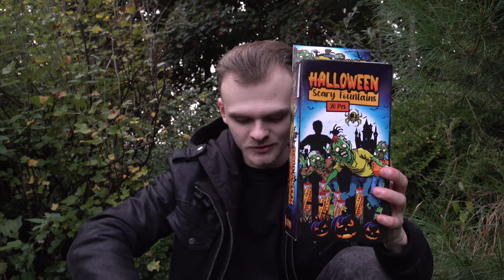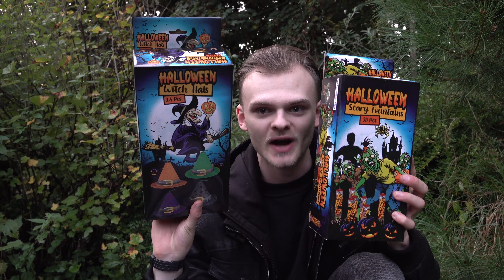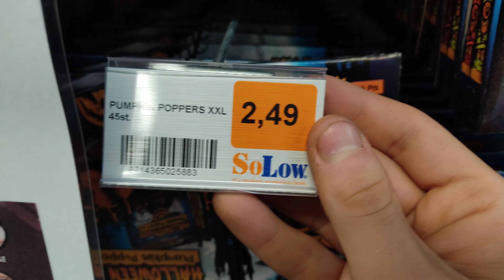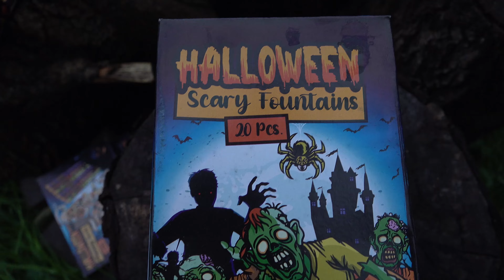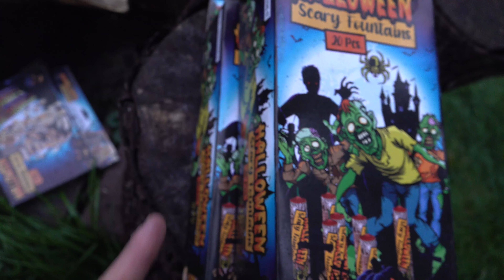Halloween vuurwerk!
NL: Gloednieuw Halloween categorie 1 Vuurwerk te koop bij de solow! In deze video gaan we het vuurwerk testen! Zet in de comments neer welk vuurwerk jij de mooiste vond!

Let op! Dit is klasse 1 vuurwerk en is het hele jaar vrij te koop en mag het hele jaar ook worden afgestoken!
ENG: Brand new Halloween category 1 Fireworks for sale at the solow! In this video we will test the fireworks! Write in the comments which fireworks you thought were the most beautiful!

NB! These are class 1 fireworks and can be freely purchased all year round and may also be set off all year round!

and do you want to help me so i can make more awesome videos? you can always donate with credit card and paypal
Watch:    • Jim Yosef & Sara Skinner - WILDFIRE [...